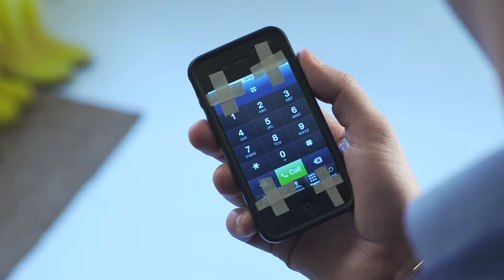iPhone 14 Series Will be Delay?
Hello Guy's Aaj Me Aapko Es Video Me Batane Wala Hu Ki iPhone 14 Es Bar Delay Ho Sakta Hai